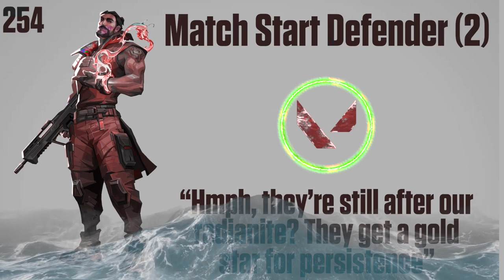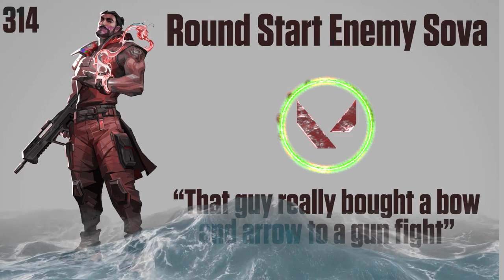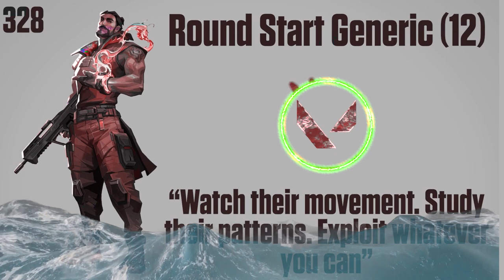valorant Harbor VOICELINES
hey, I'm Akshay | hope you all enjoyed this video, make sure to hit that subscribe and smash that like button. keep supporting .comment down below feel free to give suggestions.thank you !!!